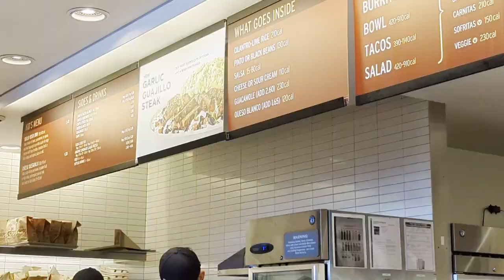LAKU KALO BUKA DI INDONESIA🤔⁉️ REVIEW CHIPOTLE MEXICAN FOOD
Hi.. Di video kali ini coba review mexican food. Yang menurut aku orang Indonesia pasti cocok sama rasanya karena bumbu masakan meksiko itu medok dan pedes. Laku kalo buka di Indonesia?? Gimana gaiss... Selamat menonton.